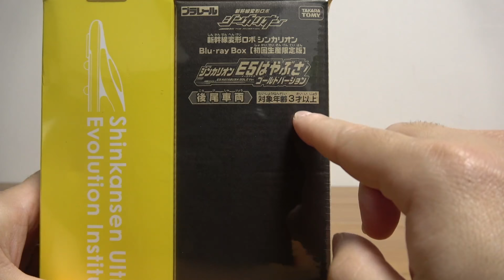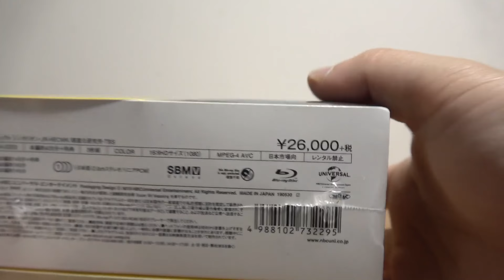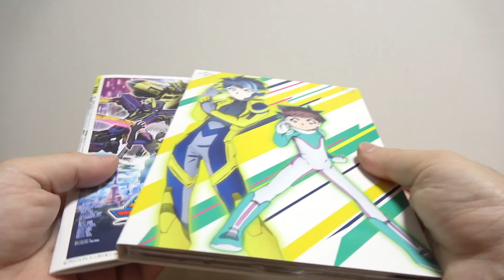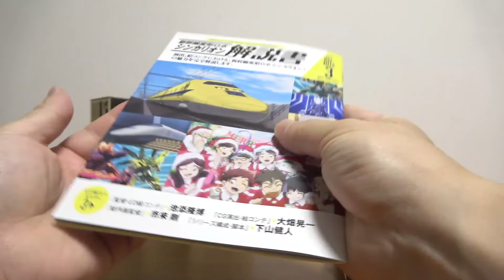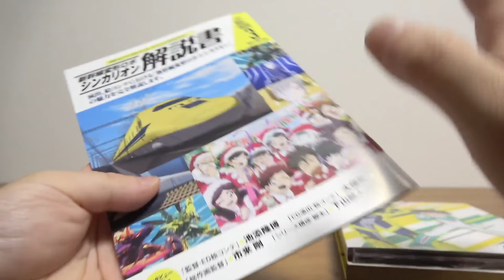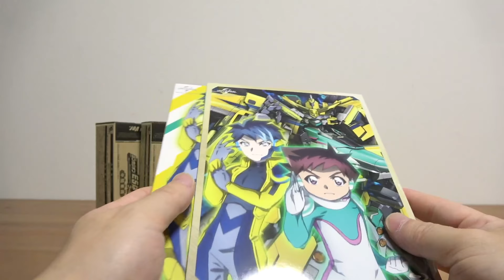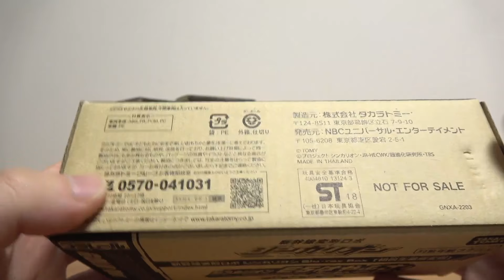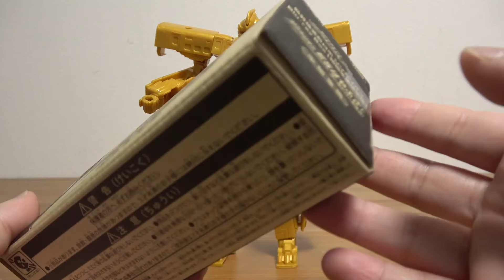遂に９万弱のシンカリオン E5はやぶさ ゴールドバージョン 完成！ Blu-ray BOX3 初回生産限定盤 後尾車付属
13歳以下の方がご視聴される際は保護者の方とご一緒にご覧ください。